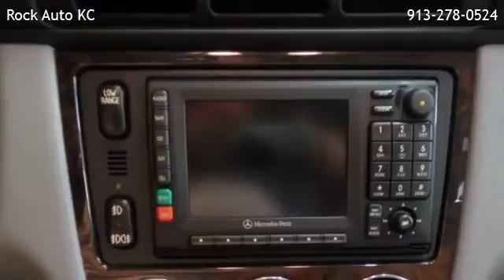2005 Mercedes-Benz ML350 3.7L - Shawnee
Rock Auto KC
 is offering a 2005 Mercedes-Benz ML350 3.7L in Overland Park, KS.

Stock Number: 131769
Engine: V6 Cylinder Engine
Transmission: Automatic
Exterior Color: blue
Mileage: 137851

automatic v6 cylinder engine four wheel drive

Rock Auto KC
7805 E Frontage Rd